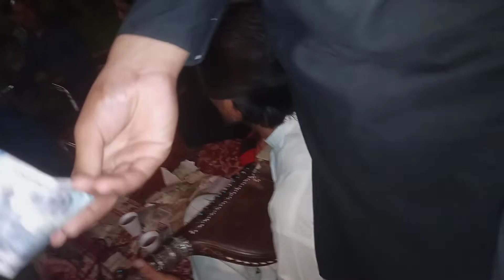Laikat singar shajan singar kamal singar pashto now song khkole farwgram 2021##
Arshad Malang Malang official
saaz e logari dj mus dj music dj music song dj music remix dj mustard dj music status 2021 dj music english
dj music gane dj music hindi dj music dance pashto pashto song j arabic mast music pashto song
mast maula pashto mast pashto mast song pashto mast saaz pashto mast songs pashto mast gane pashto mast attan pashto mast music dj son
dj song dj songs dj song 2021 dj song pashto dj song hindi dj song remix dj song 2020 dj song dj song  dj song english dj song new